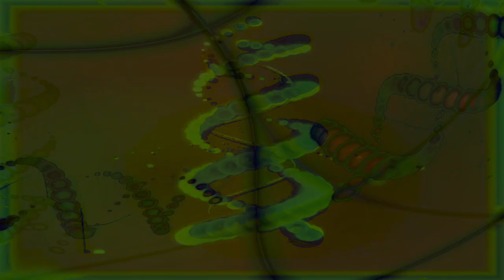Movie 24 09 09 18h59m01s series D